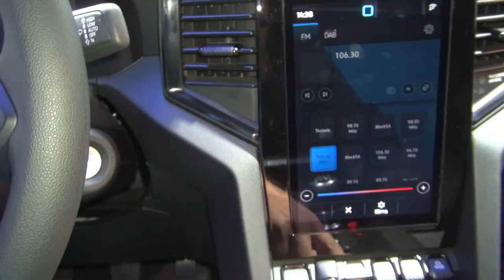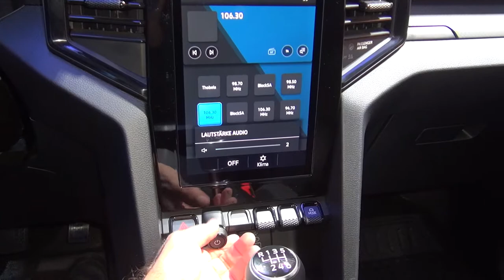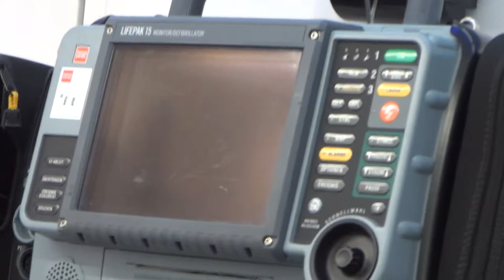Volkswagen Amarok Trendline Ambulance (2023) Exterior and Interior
2023 Volkswagen Amarok Trendline Ambulance seen from outside and inside. Engine is 2.0 l TDI, 125 kW (170 hp). Drive 4x4. Transmission is manual. Paint finish Clear White. Interior trim Ebony Black / Ebony / Black.

The vehicle was presented at IAA 2022, Hannover, Germany.